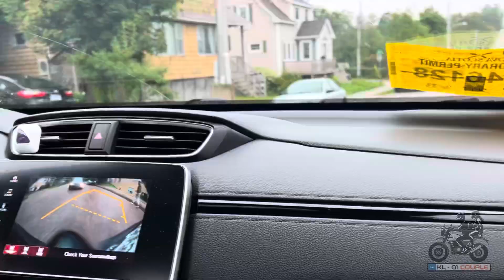1st Day of School🇨🇦